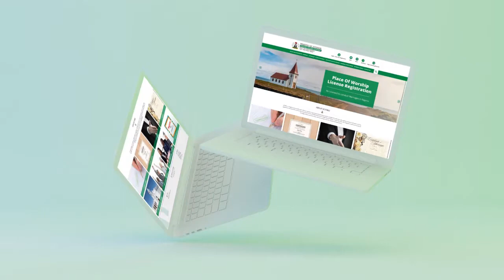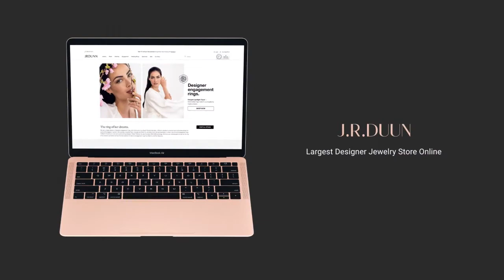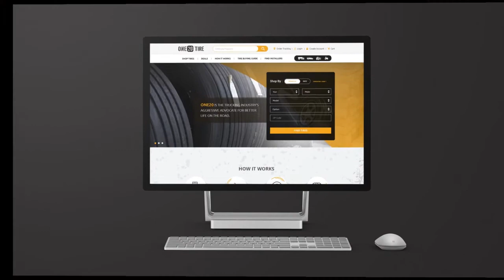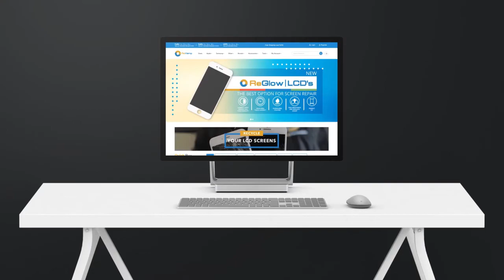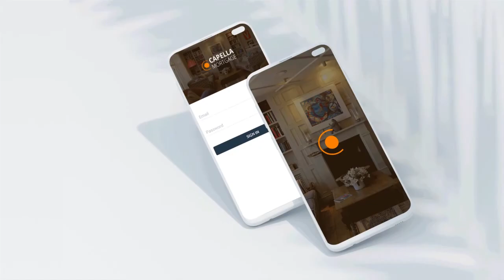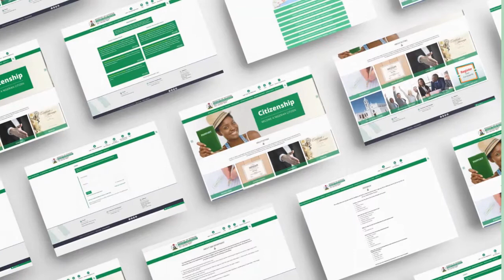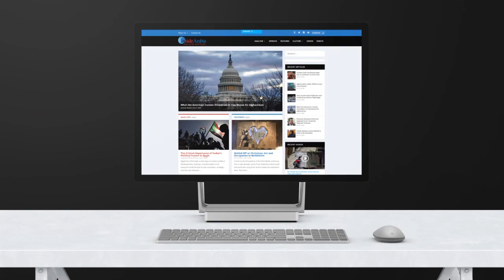Delivering Growth Through Digitization | EvinceDev Portfolio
A quick walkthrough of the EvinceDev's portfolio on a different industry verticle.
Delivering growth by continuously transforming client needs into innovative & worthwhile solutions by establishing a unique satisfactory work culture to provide unmatched IT services.